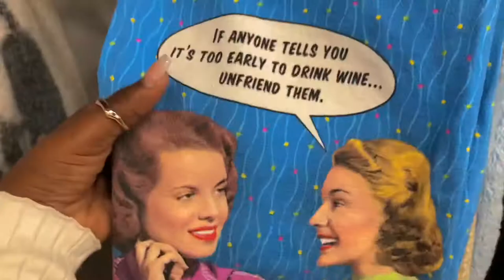MITUMBA SHOPPING IN AMERICA |Let’s thrift shop + try on haul + tips| All Under USD$100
Taking you thrift shopping with me. It’s the bargain for me sweetie…
Let me know what was your favorite item on the comment section.